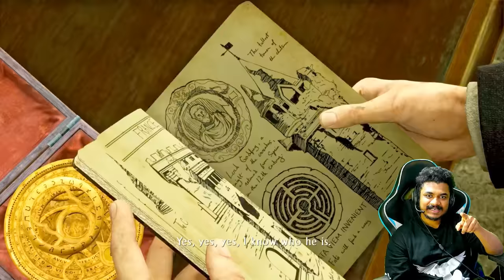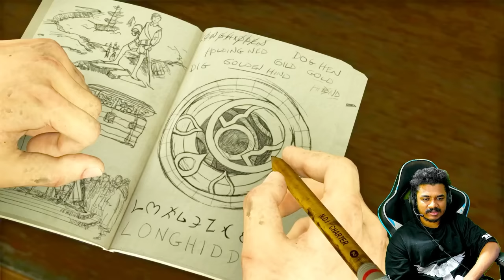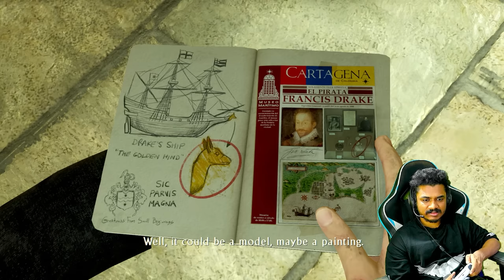FOUND SECRET TUNNEL TREASURE എവിടെ Uncharted 3 part 3 | Maalbro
Museum Robbery ആയാലോ Uncharted 3 part 2 | Maalbro Gaming
Treasure hunter Nathan Drake embarks on a quest in search of the Atlantis of the Sands while battling an ancient, sinister organization.

Tags to ignore thoppi,bigboss,roleplay,gta,bussimulator,eurotruck,ksrtc,oneness,komban